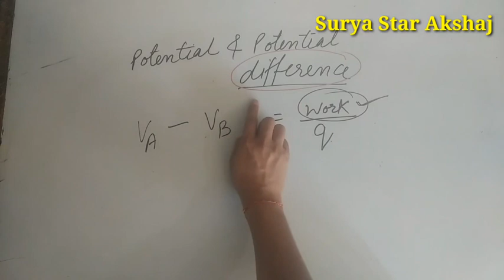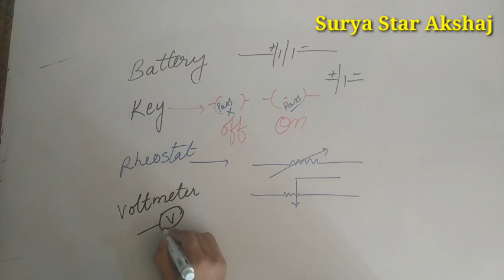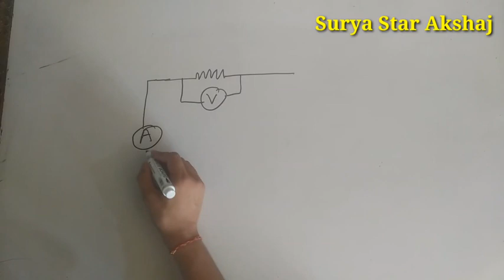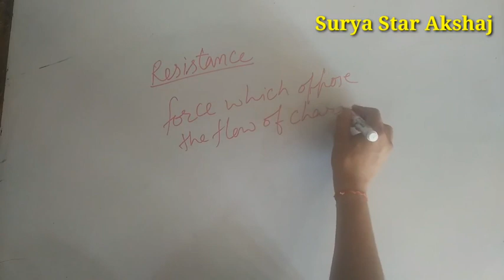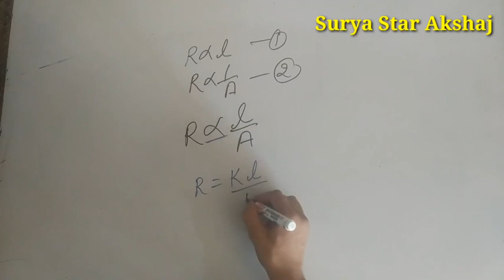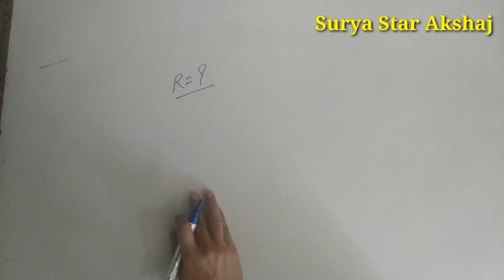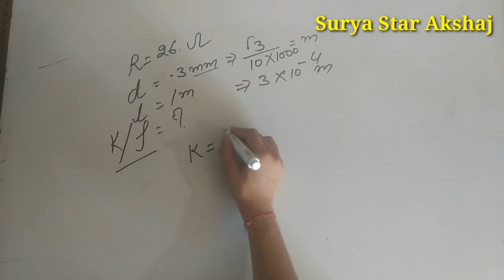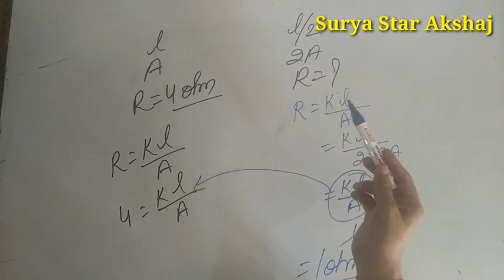Ohm law#by:- jindal sir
Ohm law class 10
 Ohm law experiment
 Ohm's law numerical ,Ohm's law definition
Ohm's law explanation